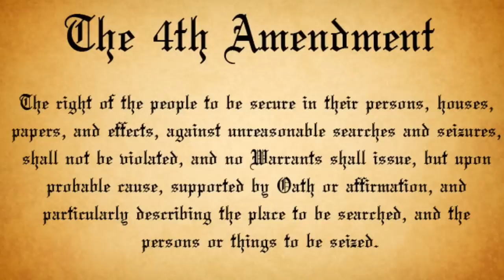Cops Demand ID Because Man Looks Like Someone Else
Channel Members

Rissell Thomas
Artie Johnson
ken dircks
Autumn Coleman
Jordan Shadden
Montana Mayfield
James Shay
Razor City Observers
Donna Waddell
Ron Soratos
🐉Rob L Wedemann🐉
PayPalMe
Compass Concrete
Wilbur Kennedy
John Allen
Gail Palmer
Patrick Bell, Sr.
Louis Orozco
Ammar Najjar
Noble Savage
Pablo Fiesta
jonathan dennis
Law&Audits
Afro_Man_Live
KimmiKat Patterson
Maxine Rhynes
Zelia Ormonde
foster wayne
Jessie Zepeda
Greg Schulte
Michele Pichet
Gryphon 502
Anthony Duran
Dee Dee
Spekz
Danny Ray Jewell
camille schwindt
Ron Feezell
Cooper Dog
Signs Digital NY LLC
Donnie Hayes
BUZZ🐝
Christopher Caldwell
Gabylicious Esquivel
Jimmie Barton
Gravity
Midwest Accountability
Galveston Island Transparency
Kieran Tibbitts
68 SH⨁TTS
VIGIL ANTIOCH
Christopher Landrum
Outlaw Copwatch
PublicLandAnarchist
My Socrates Note
square a
frenetic1
Mama Dukes
CopWatch - Imperial Beach
Captainkirk
danb1a
John Allen
Marxsy

Patrons

5ive Se7en
Patrick Rubendall